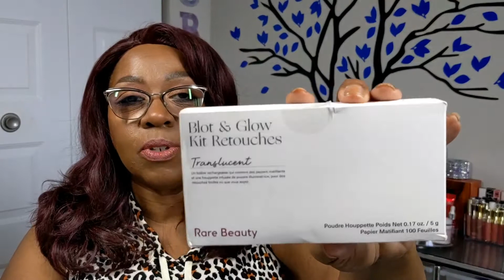BOXYLUXE Unboxing September/MSRP over $300/ORIGINAL BOXYCHARM PLEASE COME BACK!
Today I am unboxing the SEPTEMBER BOXYLUXE.  This month's box has an MSRP value of $326. The products included this month include brands like MAC, Saturday Skin, KAB to name a few! I am not sure how I feel about the route BOXYCHARM is going, but we will revisit it soon.

If you are interested in the BOXYCHARM Subscription services,  the details are down below.

beauty subscription boxes